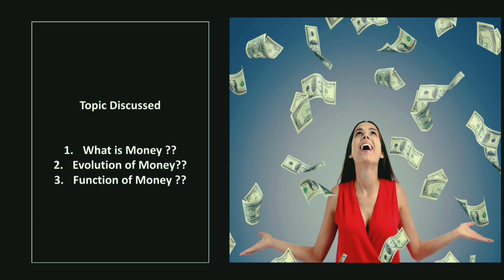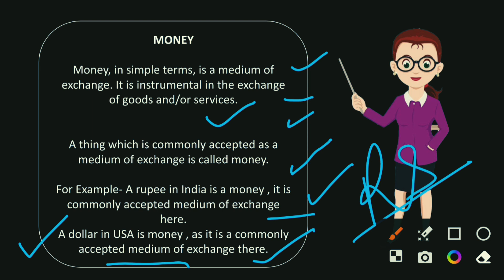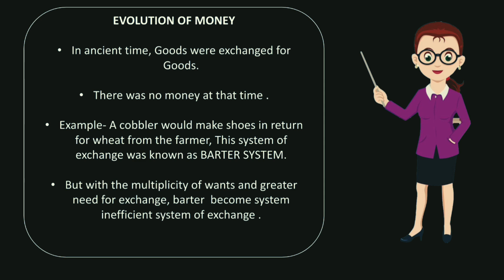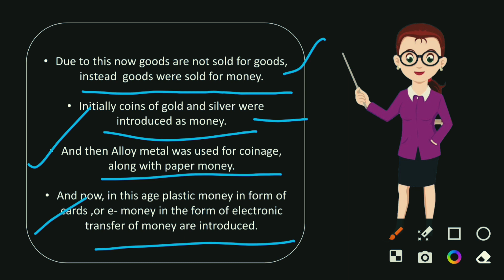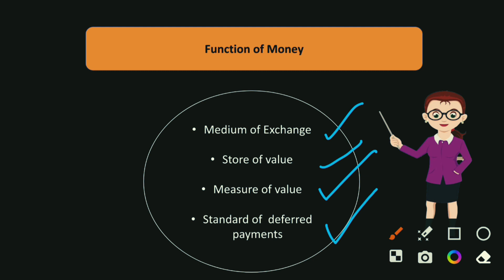Money and Evolution of Money /Economics/class-12/2023-2024/Bcom/BBA/MBA